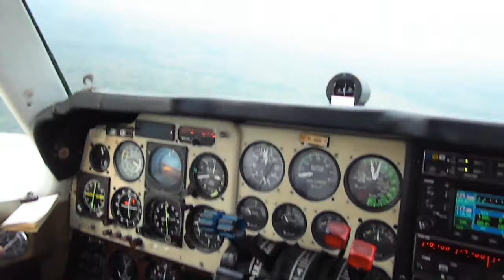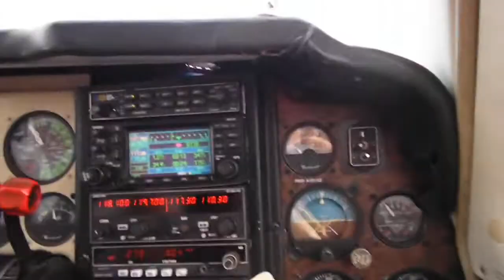Atterrissage Berberati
Berberati, Centrafrique